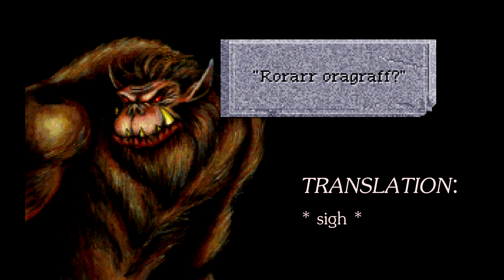Let’s Play! Quest for Glory 4: Shadows of Darkness (part 25) - pawdugan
Yes, I really did get a little choked up on this one.

More Quest for Glory games!